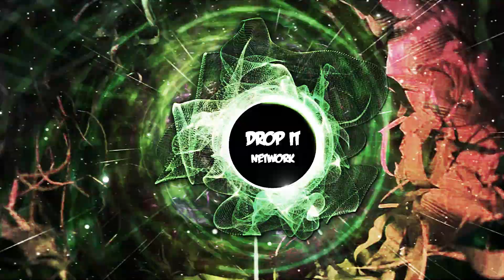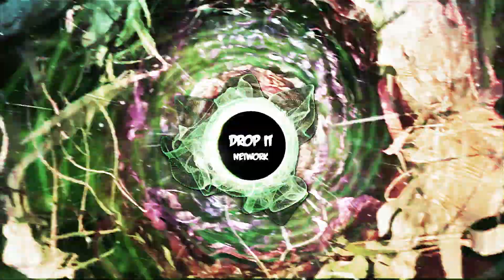[Drum & Bass] Prolix - Everything [Bassrush Release]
★ EDM Gaming Drum and Bass / DNB